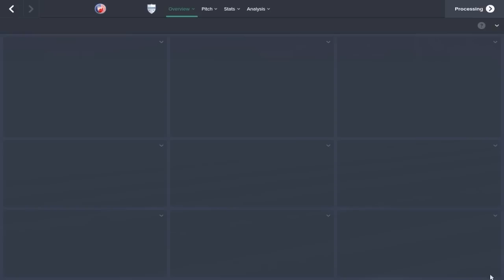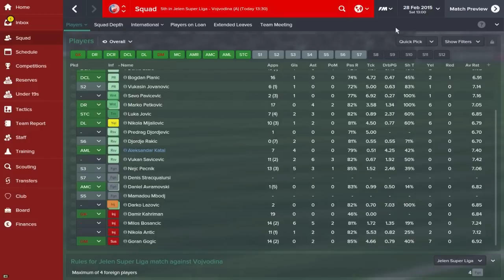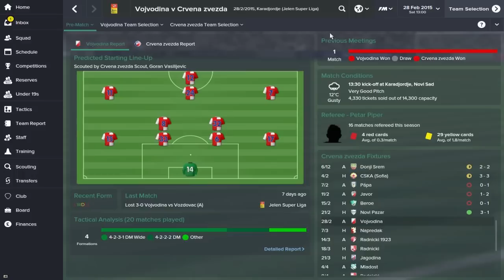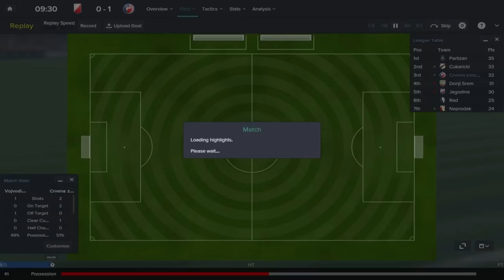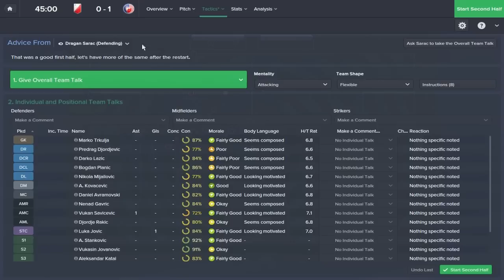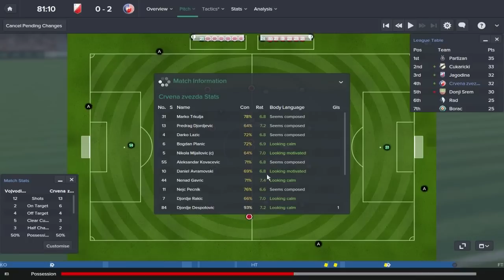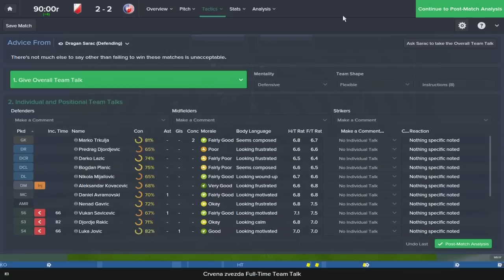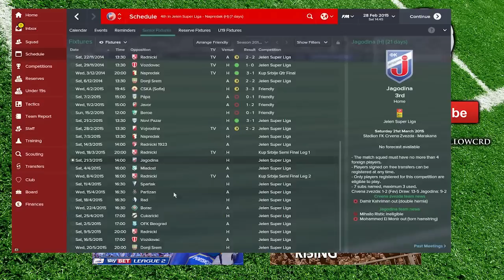Sleeping Giants: Red Star Belgrade - Ep.7 We Have To Concentrate (Vojvodina) | Football Manager 2015